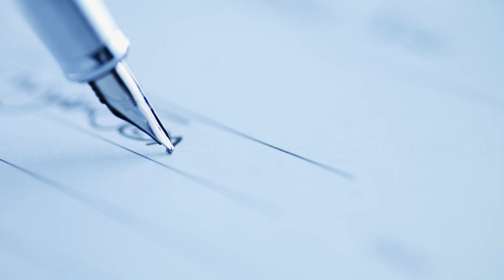Ο Μικρός Πρίγκιπας | 18o & 19o κεφάλαιο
Добре дошли в канала на Езикова академия Олимпия!

Обичате ли да четете на гръцки? Или просто се чудите как да поддържате и да научавате нови неща на любимия език? На правилното място сте. На вашето внимание предоставяме аудио-книгата "Малкият принц" от  Антоан дьо Сент-Екзюпери, прочетена на гръцки език от нашите преподаватели. Книгата е подходяща за всеки, който владее гръцки на ниво В1-B2.

В това видео Мони чете осемнадесета и деветнадесета глава от книгата.

В края на 2019г. стартирахме рубриката "Книжна неделя с Олимпия". Тя се провеждаше всяка неделя, лайв във фейсбук страницата ни и четяхме на един от езиците, които преподаваме. В средата на 2021г. решихме да я продължим като публикуваме всяка неделя нова история тук в канала ни. Историите и приказките, прочетени от нас, са подходящи за всеки, който учи език или иска да поддържа знанията си.

Приятно слушане,  Олимпийци!

П.П.: Не забравяйте да ни последвате, за да бъдете винаги от първите информирани, когато качваме новите си видеа.

Благодарим ви!